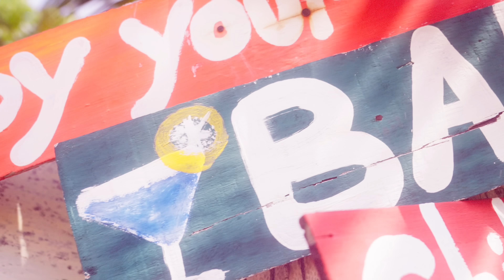Esra Poryalı - Karayipler Senin Olsun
Söz: Ayfer Çayıroğlu
Müzik Yönetmeni: Ali Akaçça
Aranjör: Ali Akaçça
Kayıt: Ali Akaçça
Edit: Ali Akaçça
Stüdyo: Sunu-Can
Akustik -Klasik-Electro Gitar: Serkan Geçin
Alto-Tenor - Soprano Saksafon: Okan Kovancı
Mix - Mastering: Serdal Karaoğlu
Lyric Video: Sinan Can Sak

"Karayipler Senin Olsun" Sözleri ile,

Seninki aşk değil meşk
Sen kendi aleminde kayboldun, aleminde

Orada erkek mi oldun?
Bin defa helal olsun
Sana helal olsun

Sev, seviş
İstersen evlen
İstersen evlenme
Sev, seviş
İster bir kızın
İster oğlun olsun

Dilerim Karayipler senin gibilerle dolsun
Oralardaki egzotik sevgililerin mutlu olsun
Bu da sana çaktığım bir selamım olsun

Eski sevgiliden yeni sevgili olmaz dedik
Kalbi kırık yıllara bir temenna çektik
Seni koydum içine
Bir büyük romu içtik
Resmin asılmış anıları indirmemeye yemin ettik
Yüreği rafa kaldırdık
Mutluluğun tadına vardık
Doğru yer doğru zaman sandın
Tası tarağı topladın
Aşkı da bana sattın
Kayıplara karıştın
Hem de nereye?
Karayiplere kaçtın
Egzotik sevgililerin kollarında yattın
Saçlarına rengarenk orkidelerden taç yaptın
Ölüler günü festivalinde maskelerini takıp gülücükler saçtın
Sonra da yüzsüz bir yüzle kendini adam diye tanıttın
Sen belli ki artık zıvanadan çıktın